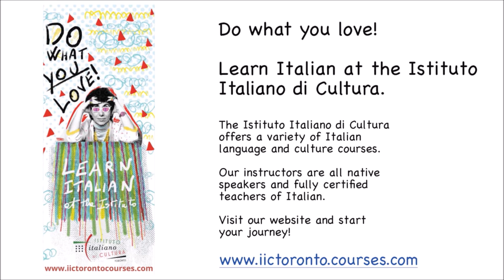IT@CA 2021 - Discovering the circular nature of COVID-19